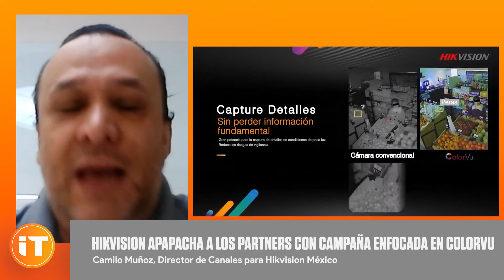Hikvision apapacha a los partners con campaña enfocada en ColorVu